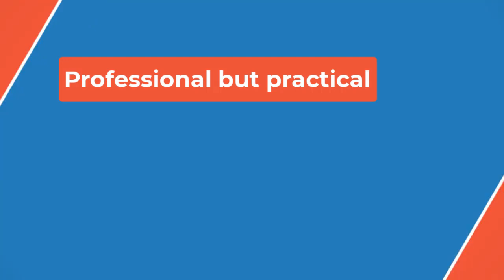🔴Kelsey Grammer’s ‘Frasier’ Co-Star Got Cancer Amid Filming and Feared the Network Would Fire Her; H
🔴Kelsey Grammer’s ‘Frasier’ Co-Star Got Cancer Amid Filming and Feared the Network Would Fire Her; He Called to Say Otherwise: ‘This Is Your Family. You’re Not Getting Fired’✔

The actor was diagnosed with stage 0 triple negative breast cancer, which progressed to stage 1 by the time she was told she’d need to undergo surgery. Olagundoye was 46 years old at the time and went on to have three surgeries followed by chemotherapy in the weeks before “Frasier” started shooting. She then got the double mastectomy midway through production.

“I said, listen, if you have to fire me, I’ve only been on three episodes so far, make me a guest star or whatever,” Olagundoye remembered telling the show’s producers, who assured her she would not be fired. However, the actor still expected to hear from the network at any point and said: “I am sure I’m being fired any second.”

“I see Kelsey’s calling [later], and I was like, yep, this is it, getting fired, right this second,” she continued. “He was very emotional, he didn’t realize what I was going through, and he said, ‘I know how actors think, I want to let you know this is your family, you’re not getting fired, we’re going to do whatever we need to do to make you feel comfortable.’ I remember him so vividly saying, ‘You’re going to be so happy after this. Everything is going to be okay.'”